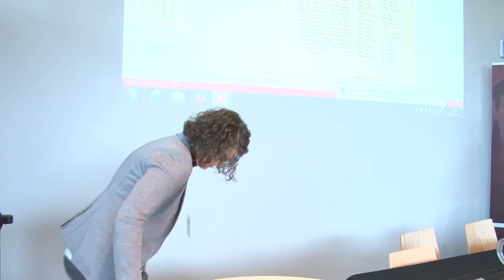Marie-Christine Pioffet (York University)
"La curiosité linguistique de Gabriel Sagard", communication prononcée à l'occasion du colloque inaugural de la chaire de recherche sur la parole autochtone de l'Université du Québec à Chicoutimi.